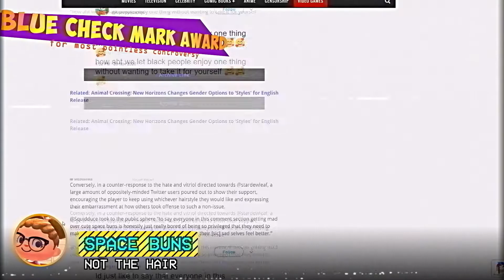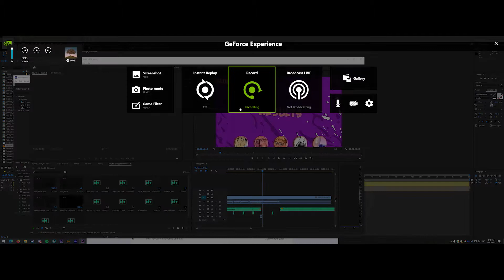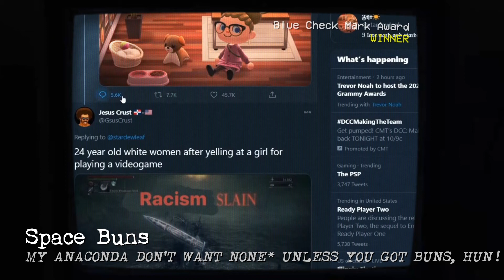Blue Checkmark Award - 2020 Vidya Gaem Awards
The Blue Checkmark Award is for most pointless controversy. The winner was Space Buns.

The Top #5 of Most Pointless Controversy in 2020:
#1 Space Buns
#2 Ghost of Tsushima's Cultural Appropriation
#3 Social Justice Protests
#5 Epic vs. Apple

Award Timeline:
0:00 Title Card
0:08 Nominee Showcase
1:15 Results Screen
1:40 Winner Speech

Award Speech Summary (Generated By GPT-4): The speech discussed the winner of the most pointless controversy in 2020, the "Space Buns" incident. A user posted a picture of their Animal Crossing character wearing afro puffs, mistakenly calling them "cute space buns," which led to massive online backlash, harassment, and even doxxing, eventually resulting in the user deleting their account. The speech highlighted the absurdity of the controversy, considering the game's innocent and whimsical nature, and expressed frustration with the constant controversies and negative atmosphere on Twitter.